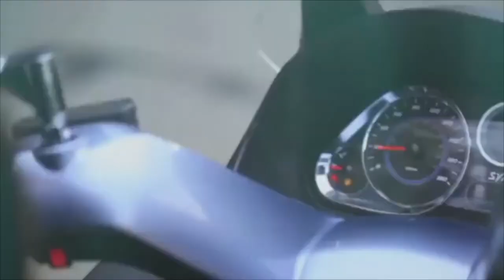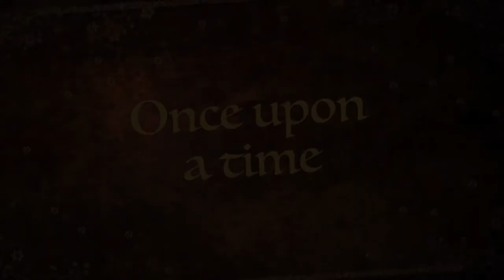Alec R. Costandinos -FIFTY FOUR FRANKIES MIX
the pupose of this video is soley for entertainment.